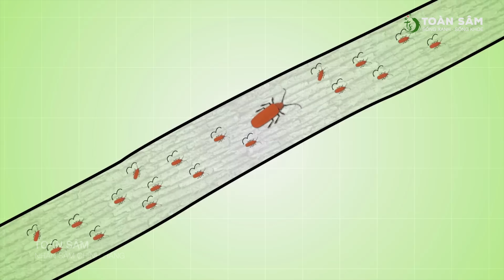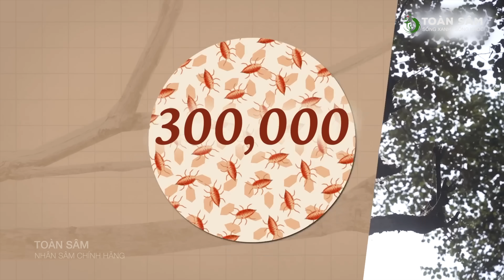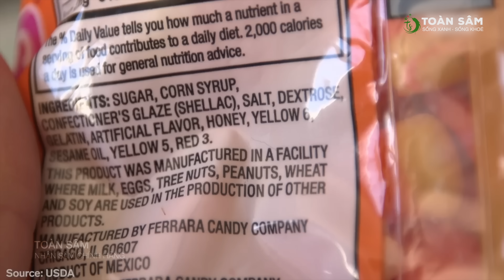Những con bọ triệu đô trong sản xuất kẹo ngọt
Bí mật về những con bọ triệu đô trong ngành sản xuất kẹo
Với những người nông dân bình thường, khi nhìn thấy những cái cây bị sâu bọ hay nấm mốc đeo bám và xâm lấn, chắc hẳn không khỏi rầu rĩ và nhanh chóng tìm cách tống khứ những thứ ăn bám ấy ra khỏi thân cây. Thế nhưng với những người nông dân Ấn Độ thì lại khác, càng nhiều bọ thì họ càng cười to, vì sắp có nhiều tiền.

Vậy rốt cuộc thì người ta đã gì với những con bọ trên cây? Và điều gì đã khiến cho việc đốt chúng trở thành ngành công nghiệp triệu đô? Và tại sao ngành sản xuất kẹo và nhiều ngành khác lại cần đến những con bọ này?
Cùng Toàn Sâm tìm hiểu trong video này nhé.

Toàn Sâm - Nhân sâm Hàn Quốc chính hãng.
© Bản quyền thuộc về TOÀN SÂM